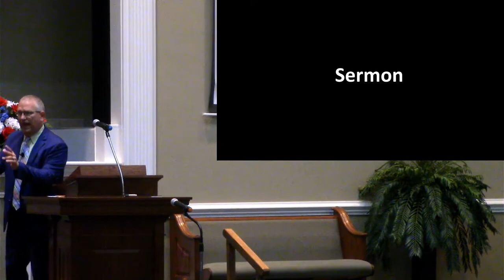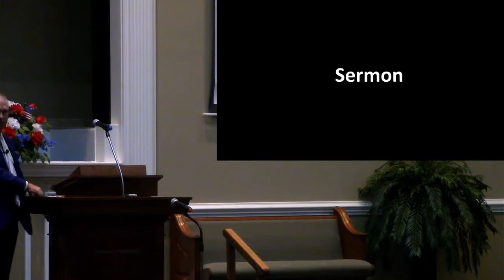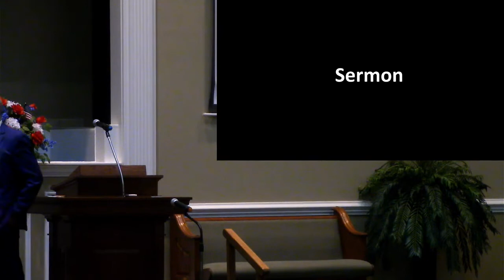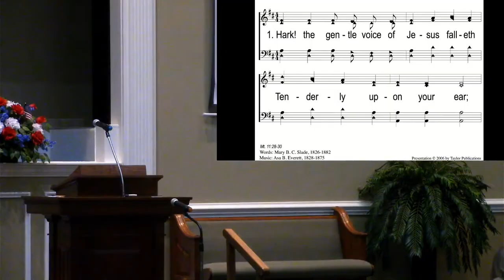072422a - The Merciful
South Jackson Church of Christ - July 24, 2022 AM Sermon